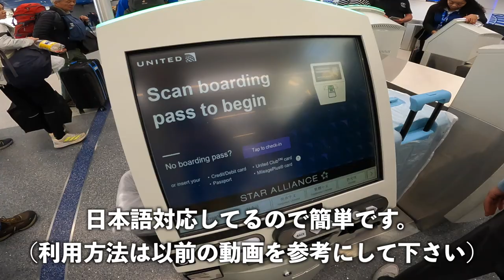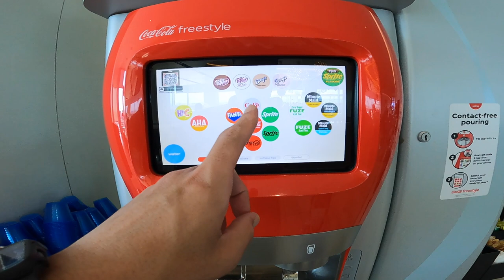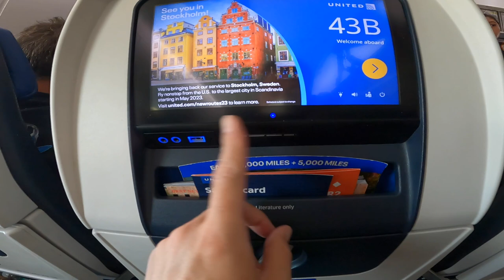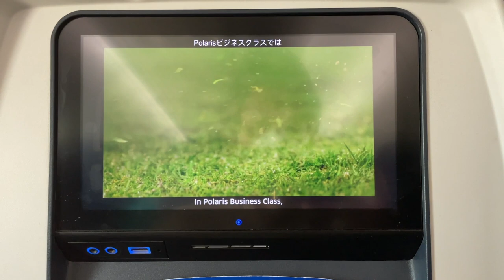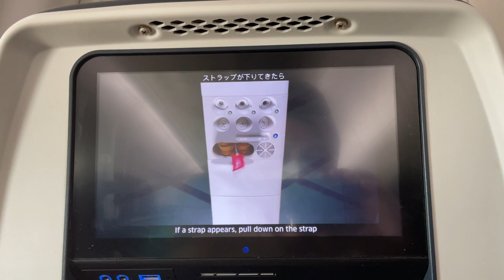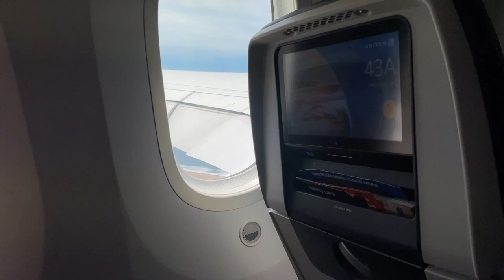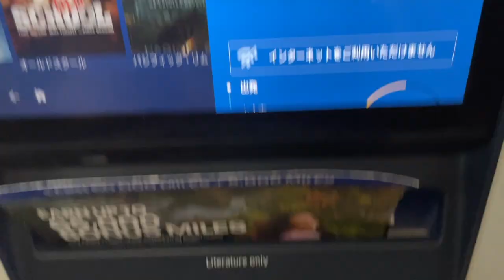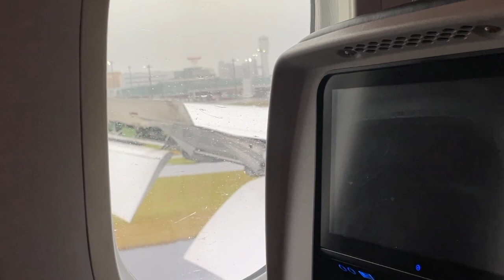ユナイテッド航空マイレージプラス直前発券の✈️ムスッコと2人で行ってきました❗️LAX-HND✈️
オススメ

✅ユナイテッド航空マイレージプラス活用方法解説